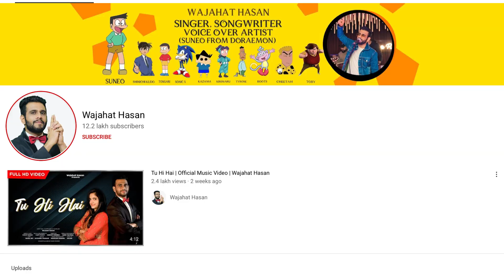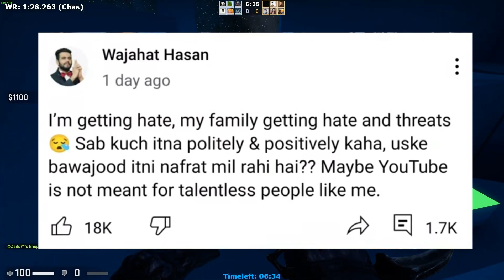Sourav Joshi angry reply to Wajahat Hasan 😡 | Piyush Joshi